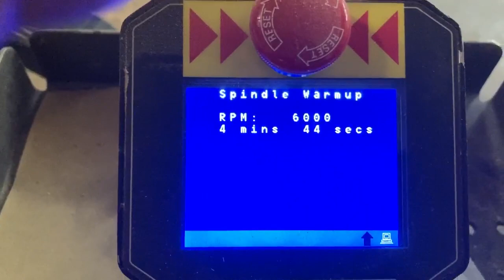Plastimach Used Thermoformers, CNC Routers, Die Cutters, Extruders, and Vacuum Forming Equipment